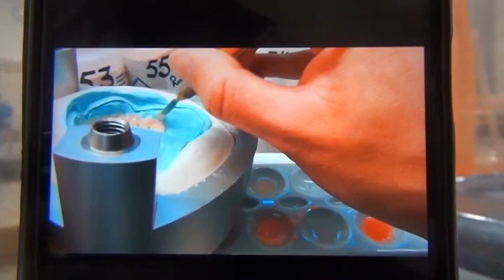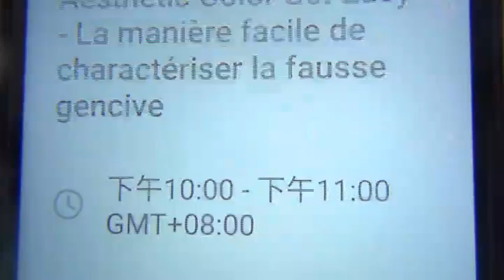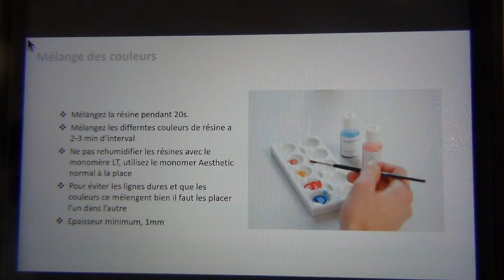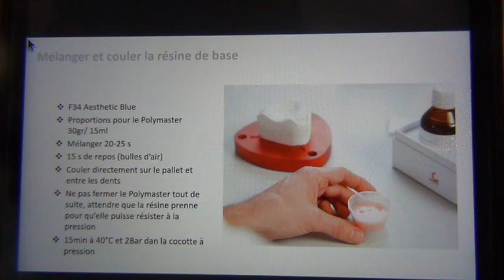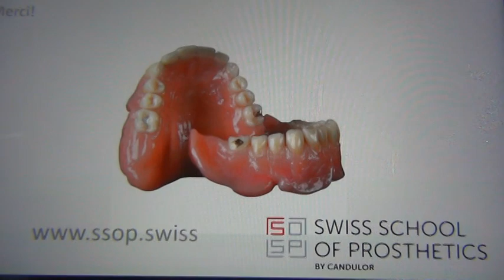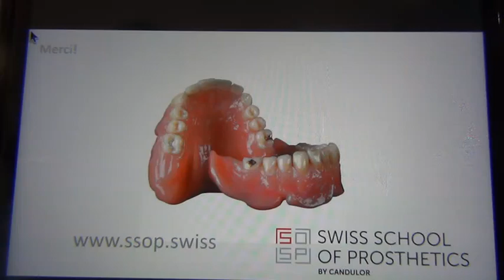仿真美學染色義齒(法語)